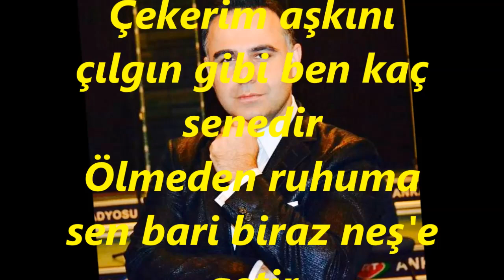Alper DİLER-Sormadın Halimi Hiç Kalbimin Esrârı Nedir (Tan.Osman Beyin Peşrevi)(HÜZZAM)R.G.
SOLİST:
*ALPER DİLER*
VİDEOYU YAPAN
*RECEP GAYRETLİ*
GÜFTE: MUSTAFA NAFİZ IRMAK
BESTE: SELAHATTİN PINAR
USUL: AKSAK
MAKAM: HÜZZAM
PEŞREV (Osman Bey)
Sormadın halimi hiç kalbimin esrarı nedir
Çekerim aşkını çılgın gibi ben kaç senedir
Ölmeden ruhuma sen bari biraz neş'e getir